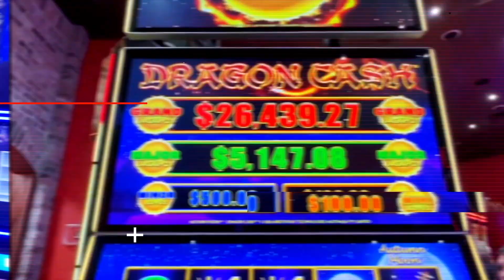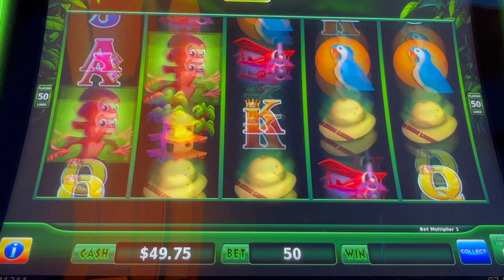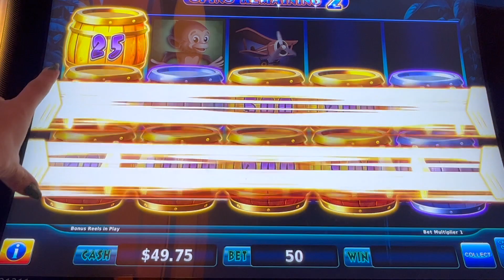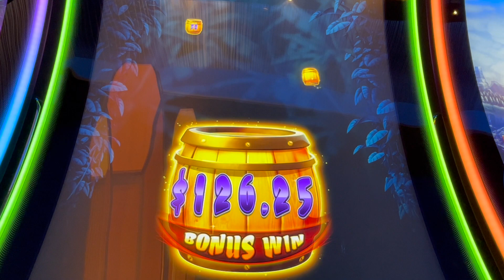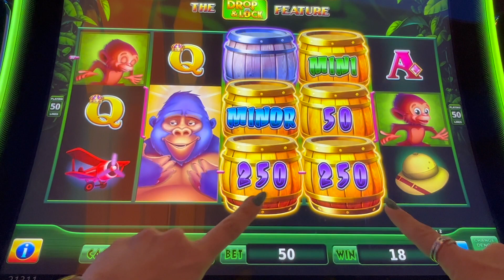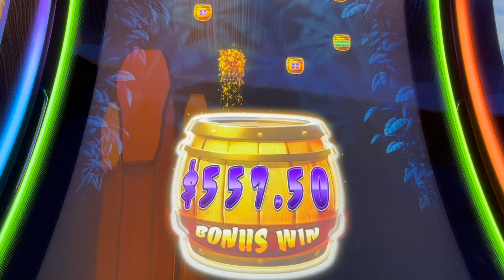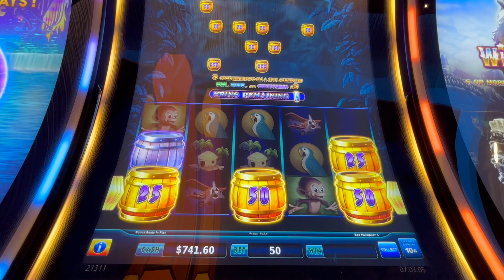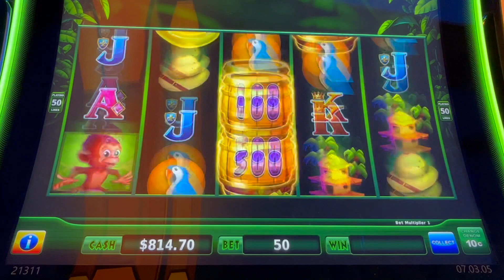🙊 HUGE WIN 🙊 on THAT'S BANANAS 🍌 @SpiritMtnCasino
🙊 HUGE WIN 🙊 on THAT'S BANANAS 🍌